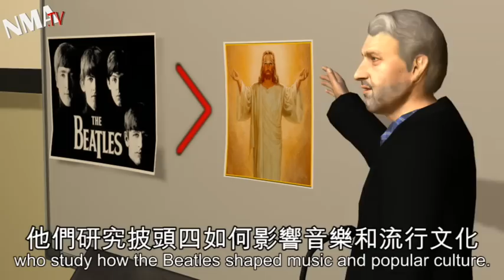First Beatles master's degree goes to Canadian woman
The world's first degree in The Beatles studies has been awarded to former Miss Canada finalist Mary-Lu Zahalan-Kennedy.
The master's degree was granted by Liverpool Hope University. There are 12 full-time students enrolled in the course, which studies how The Beatles shaped music and popular culture.
What's next? A degree in Lady Gaga studies?